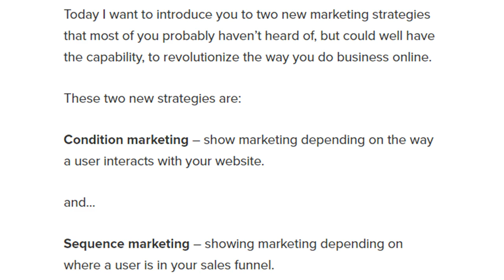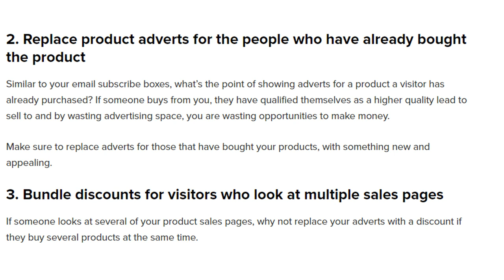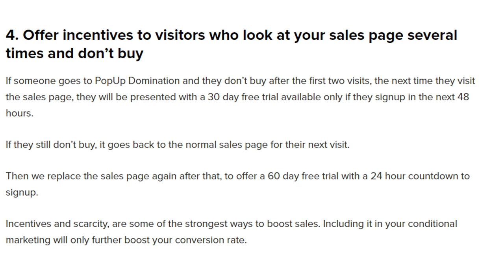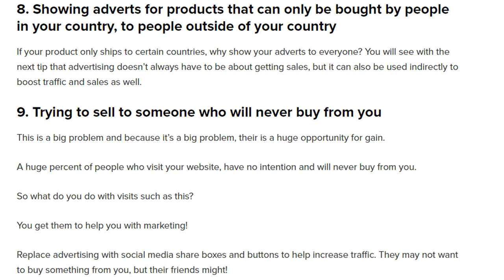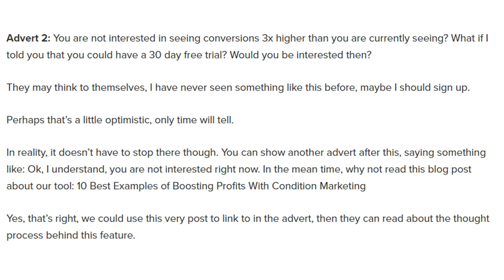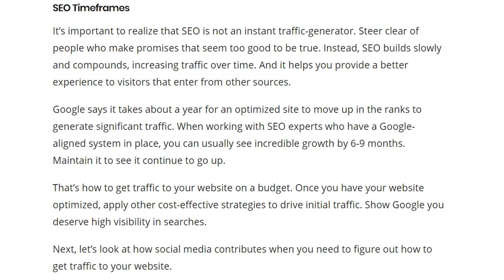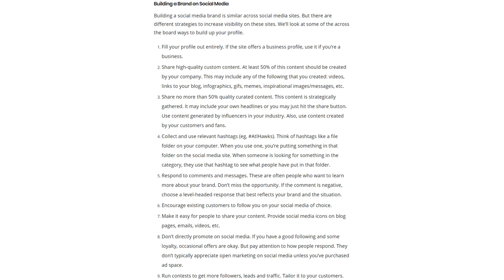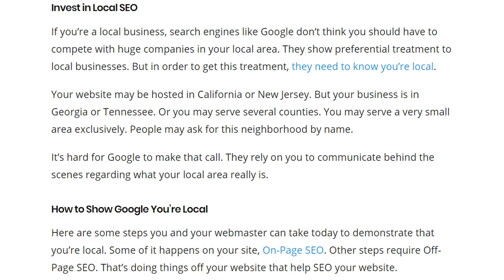10 Best Boosting Profits With Traffic Marketing ( Blog Tube )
This is probably the most common mistake I see websites make and it’s not just done by amateurs, it’s a flaw in usability that can be seen on the most successful of websites.

Every time they do as we suggest, they move along in the sequence and see different adverts, depending on where they are in our sales funnel.